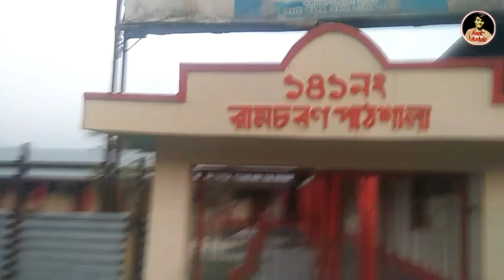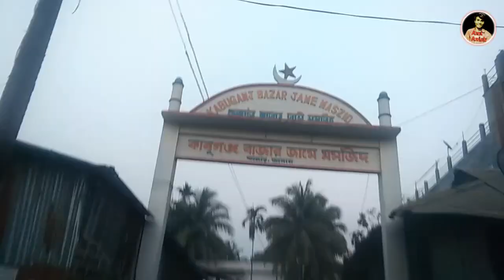দেখুন "টিউশন"গিয়ে তোমাদের জন্য ব্লক বানালাম@amianish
দেখুন "টিউশন"গিয়ে তোমাদের জন্য ব্লক বানালাম@Ami Anish